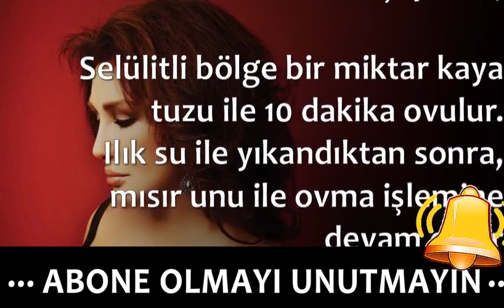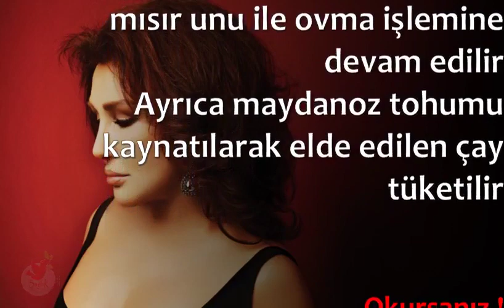Nükhet Duru’dan Selülit Reçetesi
💕 SAĞLIKLI YAŞAM;

💕 YAYIN İLKELERİMİZ;

💕 KAYNAKLAR;

☆Siteler
• line.do

💕 YASAL UYARI;